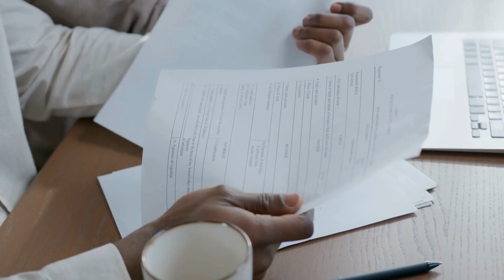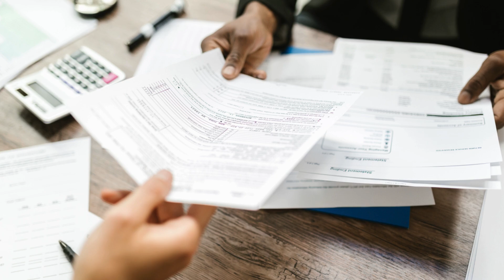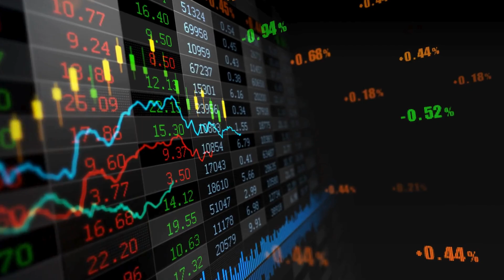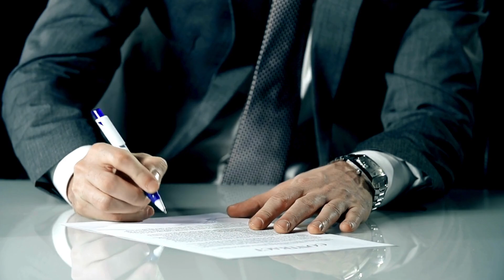What is the US Resolution and when did it occur?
A resolution about Pakistan was presented in the U.S. Congress before the general elections 2024. The diplomatic performance over the past seven months is questionable.